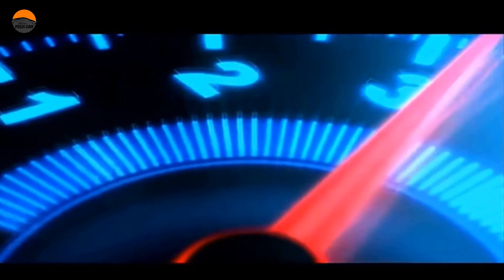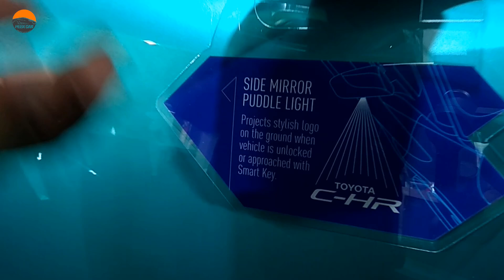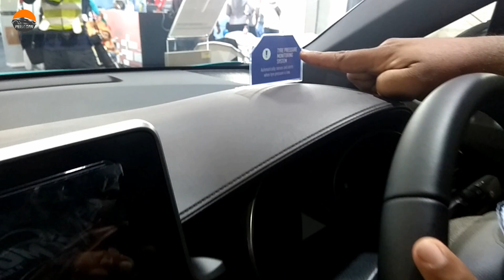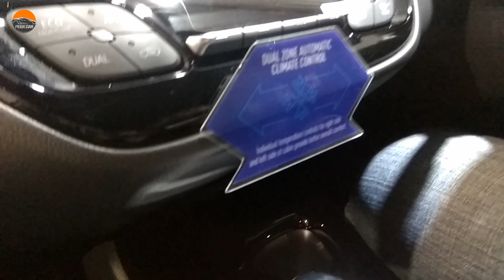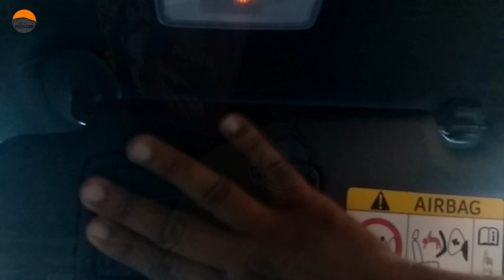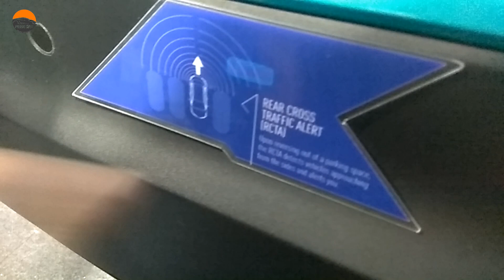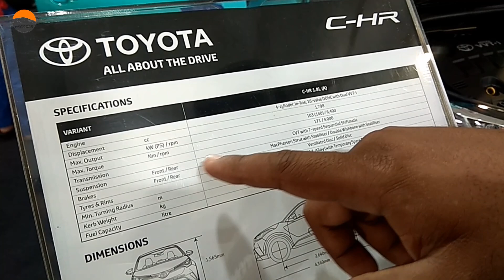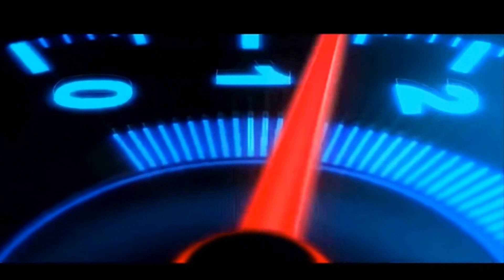Toyota C-HR 1.8L 2019 Facelift - Review Ikhlas dan Jujur Malaysia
kali ini Mamu berpeluang membuat review untuk Toyota CHR dari hati, ikuti episode ini untuk mengetahui apa yang dapat dikupas oleh mamu secara ikhlas dan jujur